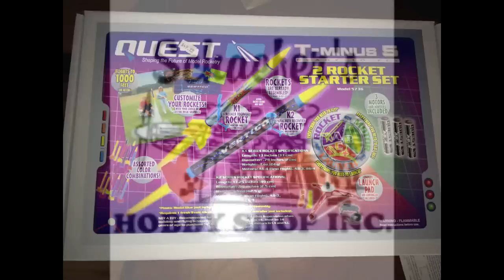Winging It! Model Rockets 6-2-2012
I hadn't done it since I was My oldest son's age. I wasn't familiar with Quest, but I was impressed to say the least. Definitely a fun way to end the day. Both my boys and I had fun and they learned about model rocketry.